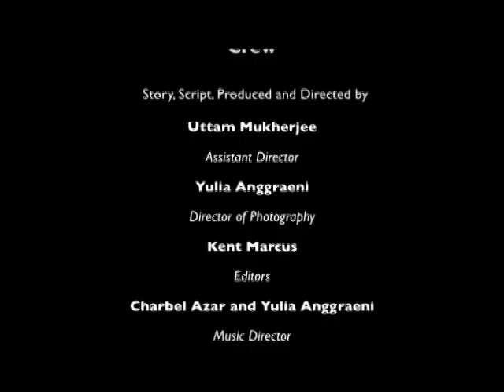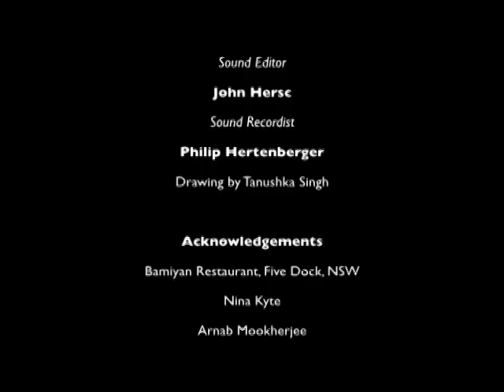The Afghani.mov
An Afghan asylum seeker gets residence in Australia while his family remains in war torn Afghanistan. While he tries to reunite with his family, he meets friends and foes in his quest. A piece of paper connects him to his cause.